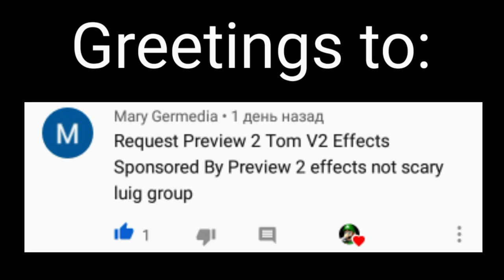(Requested) Preview 2 Tom v3 effects (sponsored by preview 2 effects) in not scary in luig group